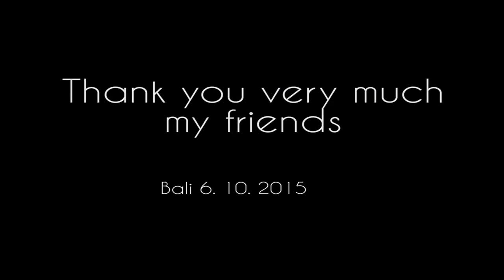Něco končí, něco začíná...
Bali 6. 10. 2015